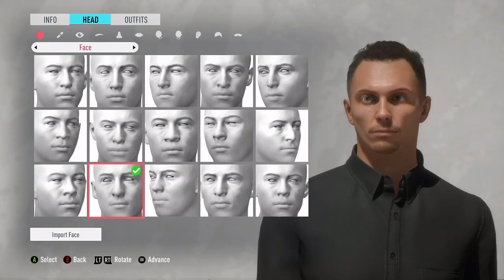FIFA 20/21 | OTP BANK LIGA | ZTE FC | BOÉR GÁBOR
Sziasztok, ebben a sorozatban az OTP Bank Liga játékosok, edzők virtuális kinézetét, valamint FIFA szerinti értékeléseit szeretném elkészíteni, illetve bemutatni.

Szívesen várok bármilyen hozzászólást, véleményt a sorozattal kapcsolatban.